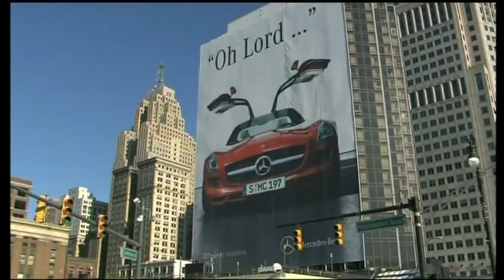Detroit Autoshow 2011 New Generation C Class